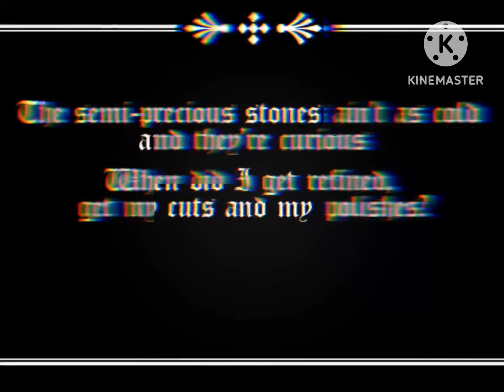【🎸 AMULET || Dezma’s Madness || Overcloud Chapter 3 Snippet (GL2) 🎸】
.˚ 🌙ᵎ┊͙
Dezma’s teen years begins now in the evil arc! TW: Glitch, Flashing and Eyestrain. EVIL GL2MV is coming soon.

│ LunimeAmino : babyhearts
│ Gacha~ Amino : Hasuka
│ 🕯𝔠𝔥𝔞𝔯𝔞𝔠𝔱𝔢𝔯𝔰 𝔲𝔰𝔢𝔡 : Dezma
│ 🌬️𝔞𝔭𝔭𝔰 𝔲𝔰𝔢𝔡 : KineMaster, Gacha Life 2, MagicEraser
└ - [🗝️]. +l